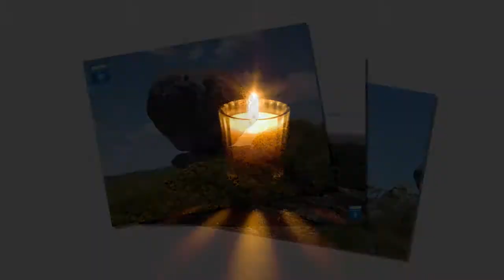Megaliticos Gigantes de Pedras,Brasil,SÃO GABRIEL RS,Vale dos Gigantes de Pedras,Palma,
Megaliticos Gigantes de Pedras,Brasil,SÃO GABRIEL  RS,Vale dos Gigantes de Pedras,Palma,  Borin Produções